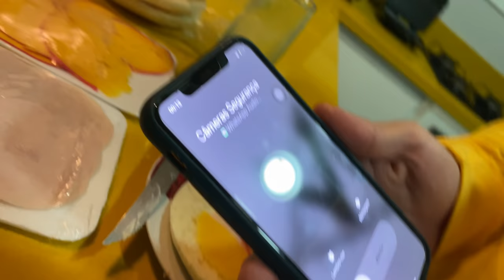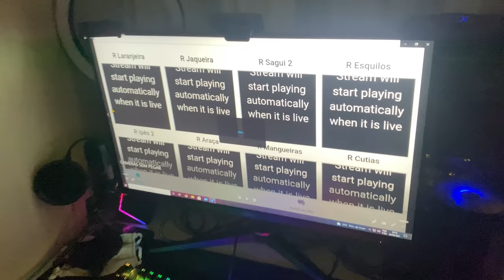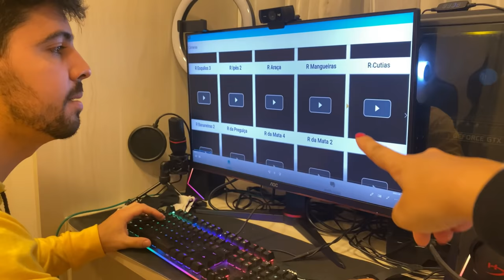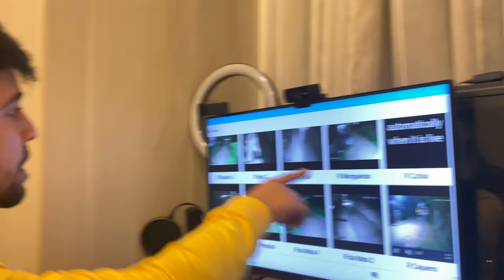FLAGRAMOS UM PALHAÇO PELAS CÂMERAS DE SEGURANÇA DO CONDOMÍNIO (PALHAÇO IT A COISA ANTIGO)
Tmjjj Famíliaa!!!